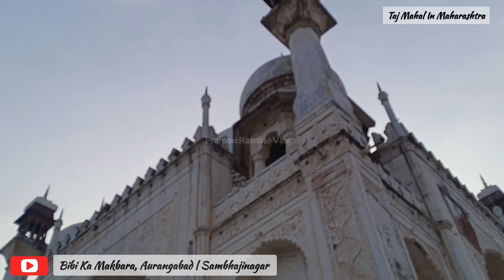Bibi Ka Maqbara, Aurangabad | Sambhajinagar | India's Second Taj Mahal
Bibi Ka Maqbara, Aurangabad | Sambhajinagar |

Aurangabad Vlogs